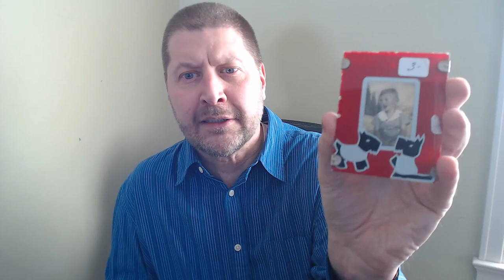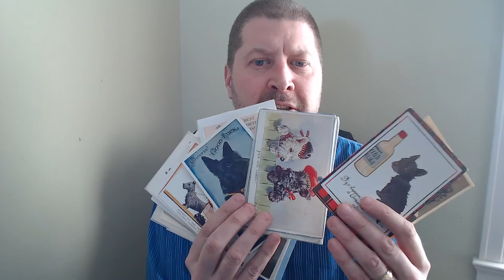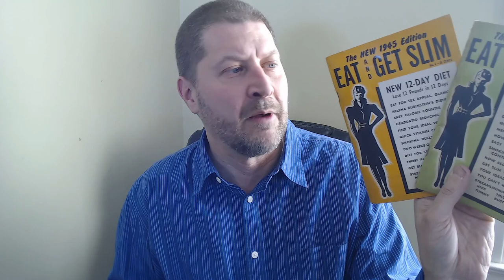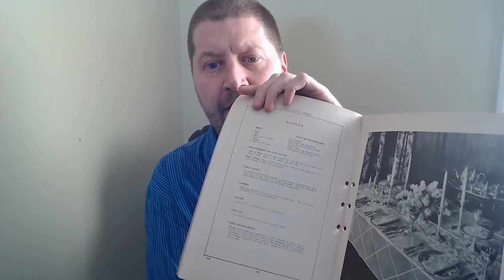Scotty Dog Haul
What's better than a Scotty Dog?  Lots of memorabilia featuring Scotty Dogs at a great sale- see the haul here!